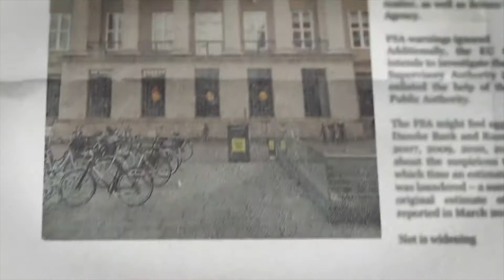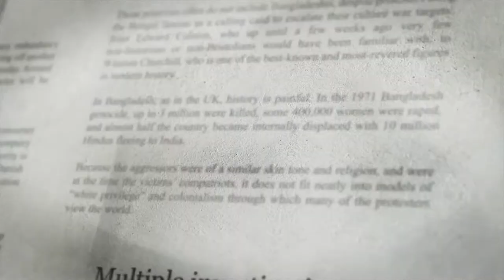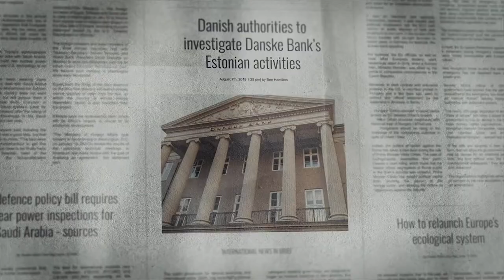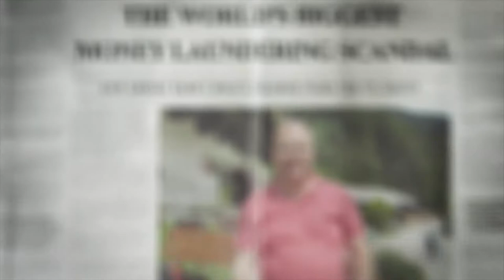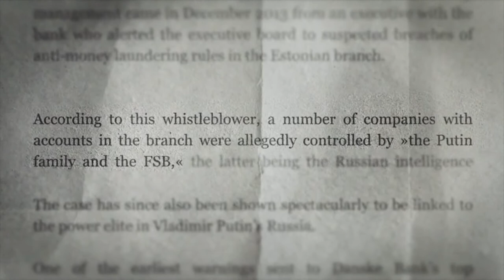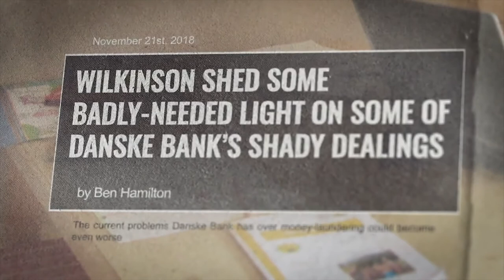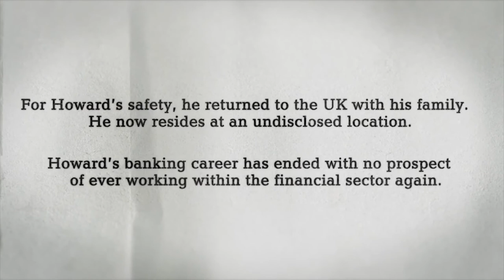PSA 07m16s - Howard Wilkinson - Estonia - aFJ 8974 111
Howard Wilkinson received the 2020 Allard Prize for International Integrity. His whistleblowing reports revealed that an estimated $236 billion's worth of money laundering passed through Danske Bank's Estonian branch. "I think what he did was principled and correct, but also incredibly brave, and it deserves greater recognition than it's received."

This video explains the circumstances under which Wilkinson discovered the money laundering, his response to it, and his name being leaked - a violation of his rights as a whistleblower.

"Even though we can't be sure about the dimensions of this problem, and we can't be sure how much money we're talking about, we are more sure - or less unsure - than we were because of Howard Wilkinson's exposure of Danske bank's crimes."